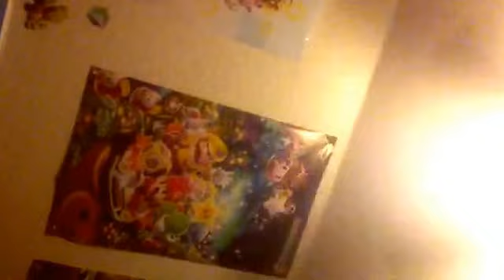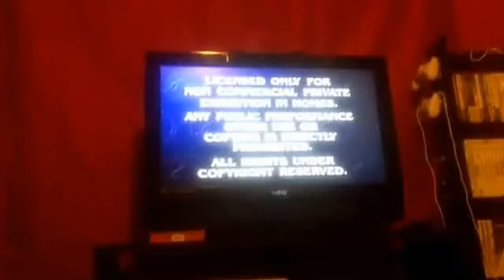VHS opening on deep sea sillies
Requested by wheels213